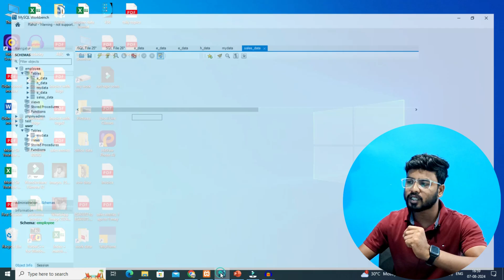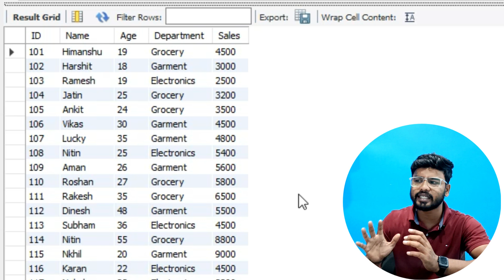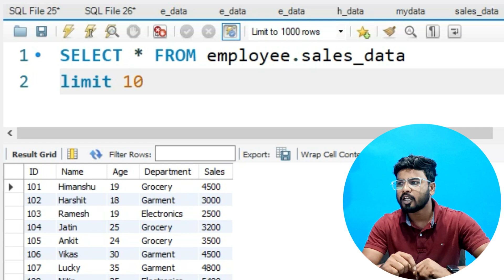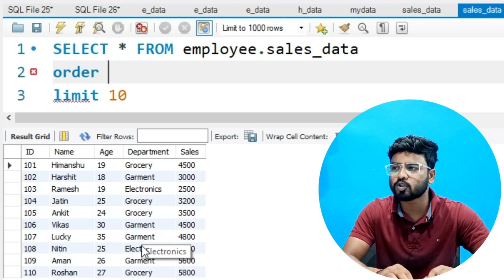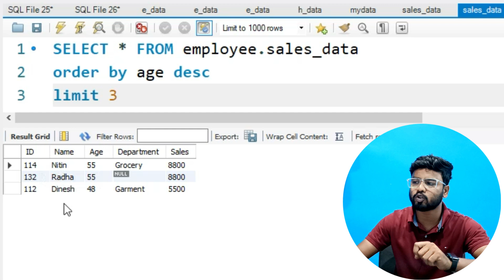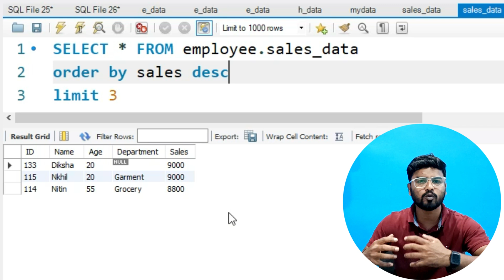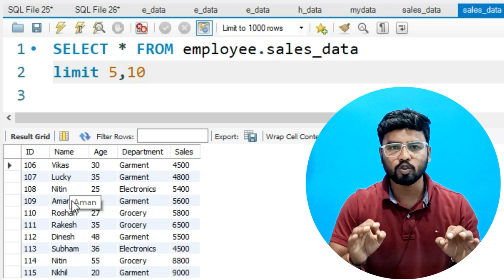MySQL Part-11 | MSySQL Tutorial | MySQL Tutorial for Beginners | Limit & Orderby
mysql orderby : The ORDER BY keyword is used to sort the result-set in ascending or descending order.
mysql limit: The LIMIT clause is useful on large tables with thousands of records. Returning a large number of records can impact performance